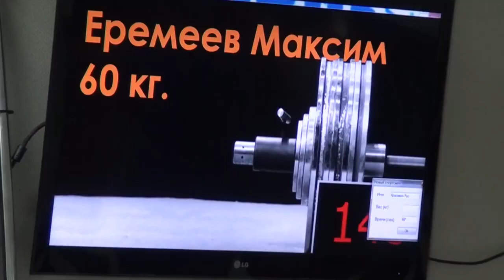Народный жим лежа до 60 кг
- 13 мая 2018 года прошел первый Открытый Чемпионат Казахстана по Народному жиму лежа в городе Караганда